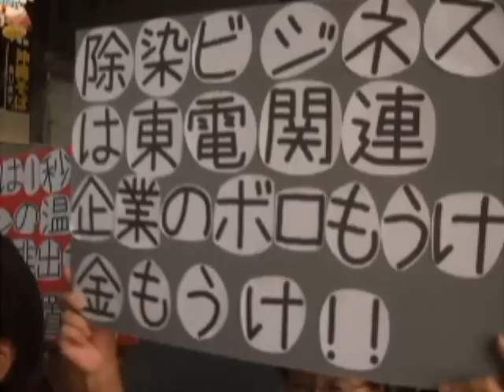【2011.10.30】NO原発!NO基地!福島とつながる10.30沖縄デモ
撮影日2011年10月30日＠那覇国際通り